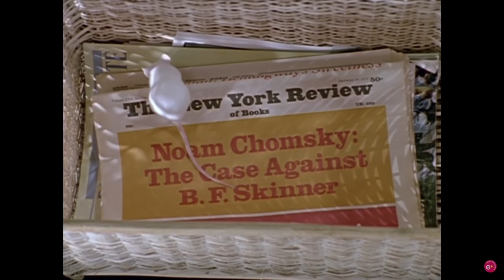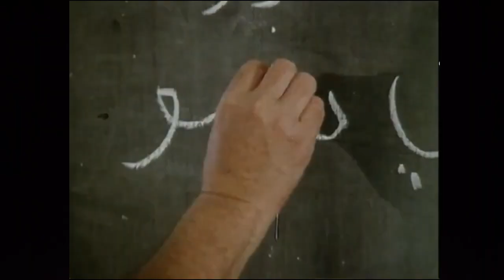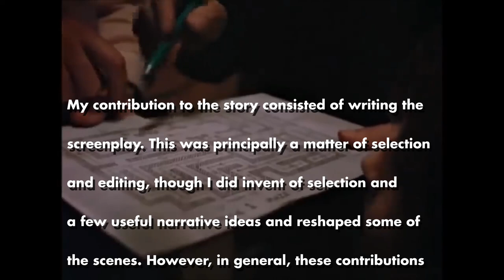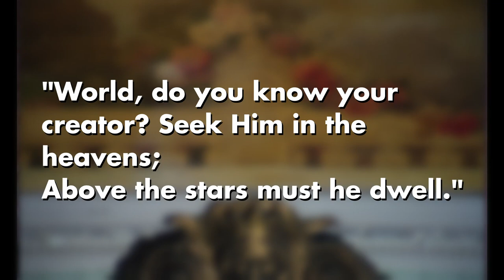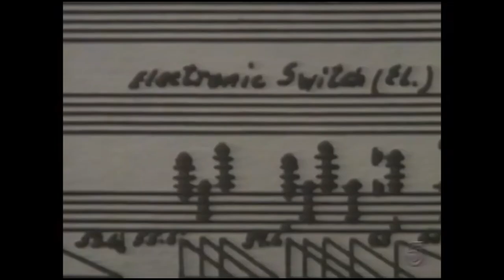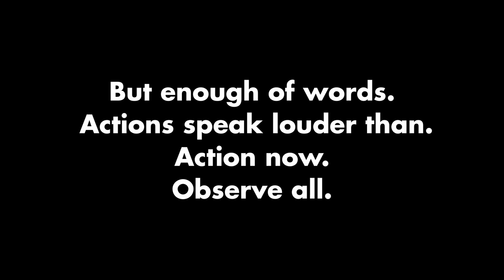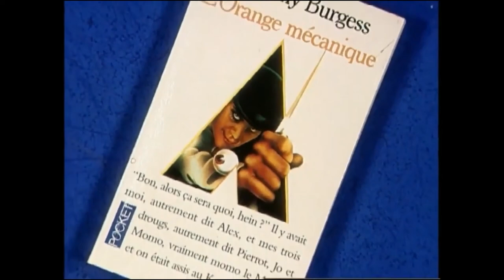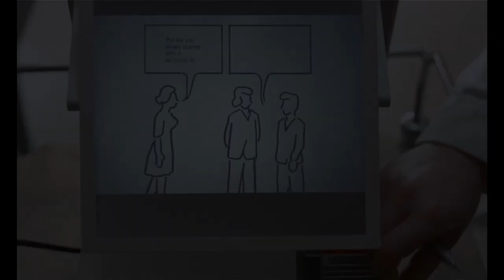How Stanley Kubrick Shows Us Our Humanity A Clockwork Orange: (Frame Into Focus Analysis)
"What a glorious feeling I'm happy again!"